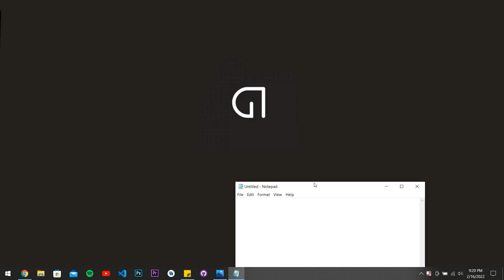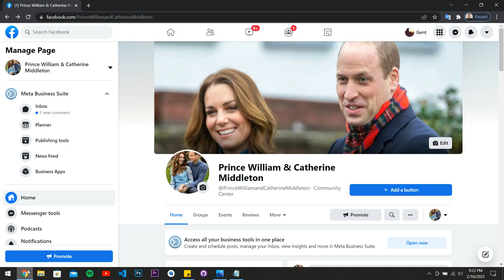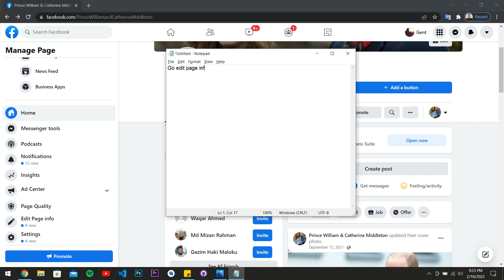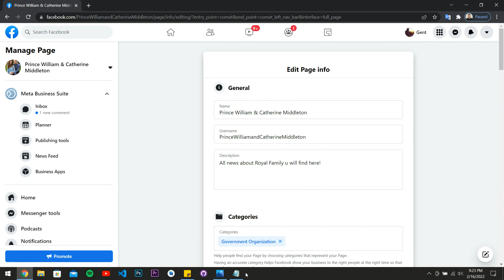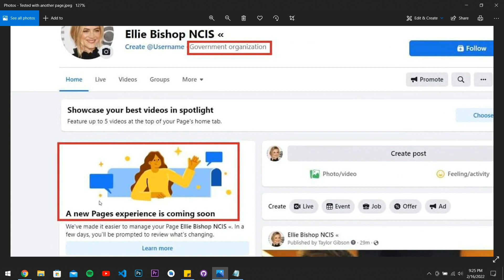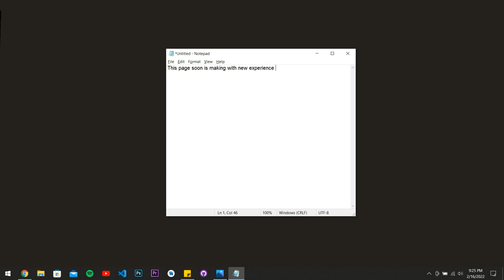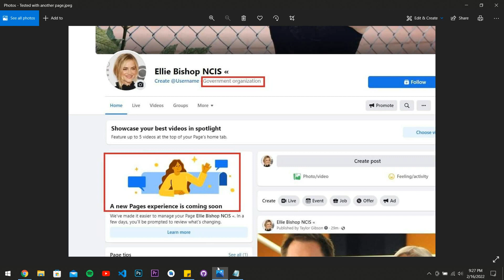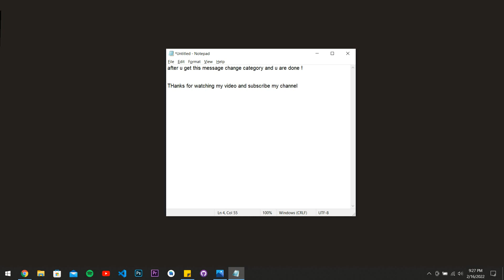How to switch classic page to Facebook New Pages Experience NEW METHOD 100% WORKS 2022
Hello youtube,

IMPORTANT UPDATE(03/02/2022):
After two weeks i got notification, check link u will see photo (same page in video is going to be new page experience)

REMEMBER: YOU NEED TO WAIT 1 WEEK, TO THE SOME GUYS TWO WEEKS AND MOST

Facebook Page New Experience
page profile
how to convert facebook page to profile
how to switch classic page to facebook new pages experience 2022
how to change facebook page to new version 2022
how to update facebook page to new layout page
convert to profile facebook page
convert to profile new page experience
facebook new update
new facebook pages
facebook page new update 2022 hindi
How To Convert Facebook Account To Page 2022
Convert Facebook Profile To Page
convert facebook profile to page problems
how to merge two facebook pages
facebook migrate to page
how to convert my facebook account to page 2022
convert facebook page to profile
convert facebook profile to page 2022
facebook account ko facebook page me kaise badle
convert facebook profile into fan page
facebook profile ko page me kaise convert kare 2022
facebook profile ko page me kaise convert kare mobile se